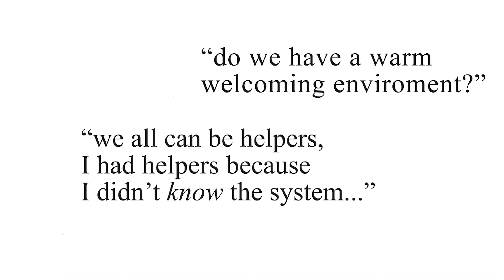Graphic Design Video